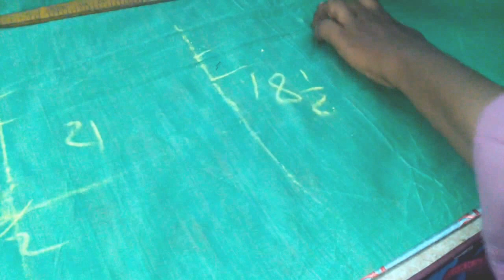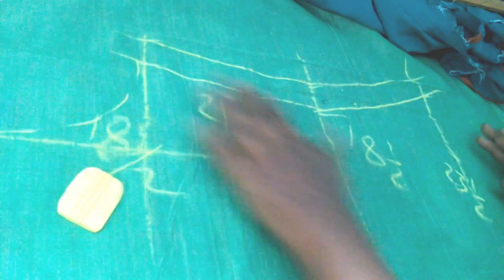Tailoring tutorial in telugu punjabi dress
dress cutting in telugu, డ్రెస్ కటింగ్ చేయడం ఎలా,
TOP CUTTING AND STITCHING CHURIDAR OR CHUDIDAR,

BEAUTIFUL baby UMBRELLA Frock design MAKING simple ,

Dresses for girls frock design baby dress frocks cutting, kids frock girl dresses pattern,

KIDS Umbrella FROCK skirt CUTTING Dresses for girls Design pattern,

CLOTHS
Achkan,ajrak, angarkha, bakhu/kho,
blouse, burqa, choli , churidar,
daura-suruwal, dhoti, dumdyam,
dumpra, dupatta, farshi pajama,
gagra choli, ghoonghat,, gamosa,
gharara, gho, jamawar, jodhpuri,
kabney kasta sari, kaupina,
khalat kira, kota doria, krama, kurta
lehenga, lehenga style saree,
langa voni, langota, lungi,
madisar, mekhela chodor , mufti,
mundu, mundum neriyathum, naga
shawl, nehru jacket,
onnara, patiala salwar,
phiran, riha, sari, shalwar
kameez, sambalpuri saree,
sarong, kerala sari, sherwani,
toego, uttariya, wonju

Heading
Dhaka topi,
gandhi cap,
jaapi karakul,
kothapuri pheta,
mysore peta,
pagri, pakol,
phesta, puneri
pagadi,
rumi topi/fez,
sehra, sindhi cap,
taqiyah, turban
Stitching and design

Embroidery of india,
 bandhani, chikankari, gota, kantha, kasuti, nakshi, phulkari, shisha, zardosi, zari

TOP cutting in telugu, చుడిదార్ టాప్ కటింగ్ చేయడం ఎలా,